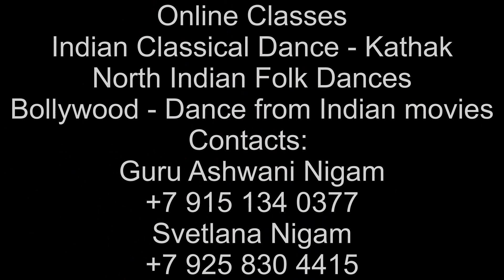Lavni | School Chakkar | Moscow | Russia